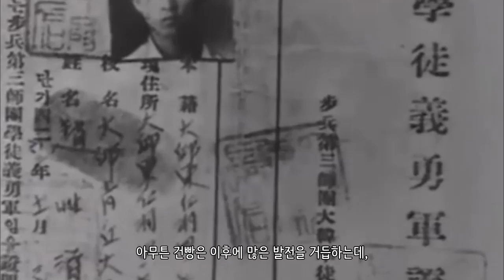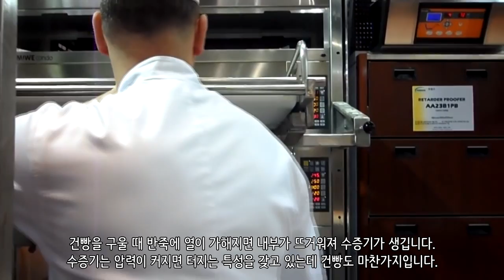건빵에 구멍이 뚫려있는 이유_[SES Production]